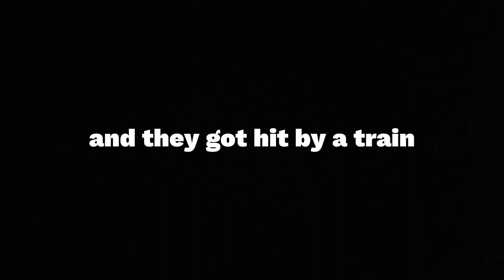a totally normal milk kazoo , ix part 2 added shout out to people who made the og mods